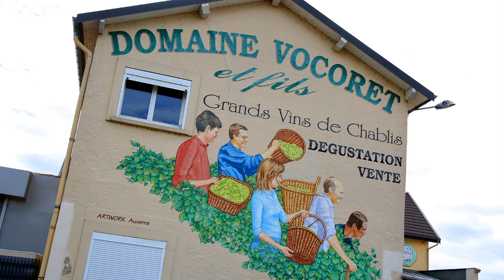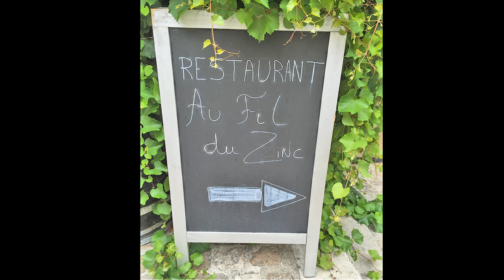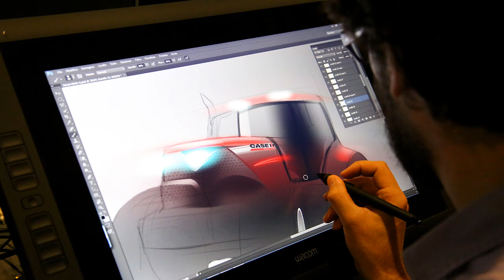Money Talks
Journal Times business reporter Michael Burke show photographs and talks about his recent trip with CNH to Europe on this edition of Money Talks, the Journal Times weekly online business show. Recorded on August 6, 2015 at the Journal Times.